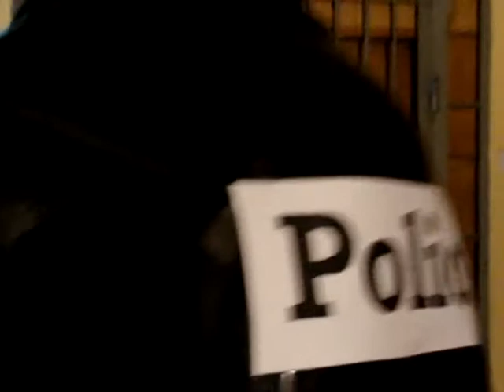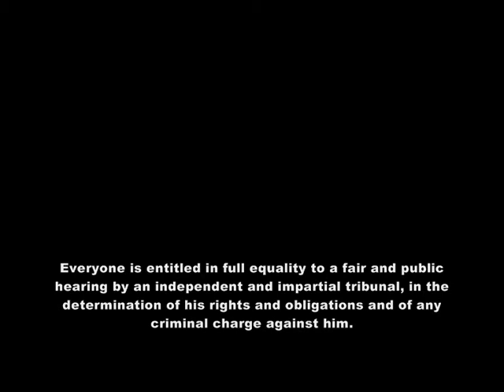UN's Youth Short Film Contest - Film #21 Before a trial.avi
The movie about human rights made on Youth Short Film Competition "this Human World". The idea of the movie: Vako Karchava. Participants: Vako Karchava, Irakli Darchia, Nia Didmanidze, Dito Gobronidze, Anri Nacvaladze, Tako Mikadze, Agata Wesolowska, Jolanata Gozdzik, Jurgita Krauzlis, Jakub Seweryn.